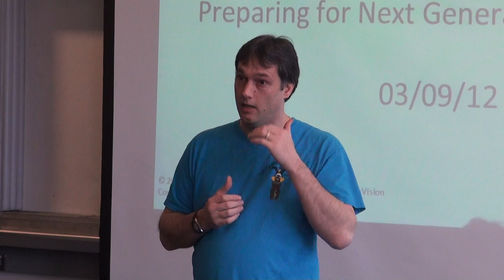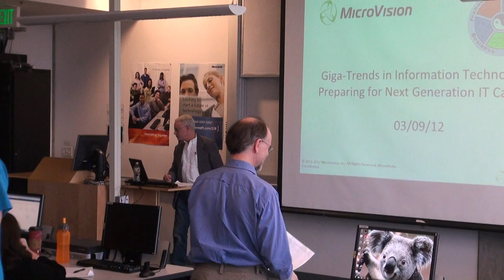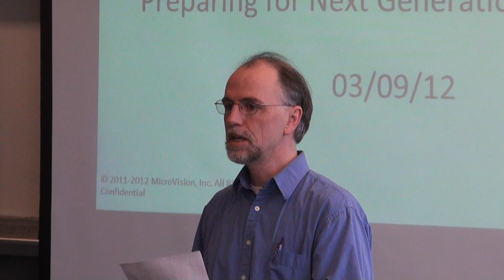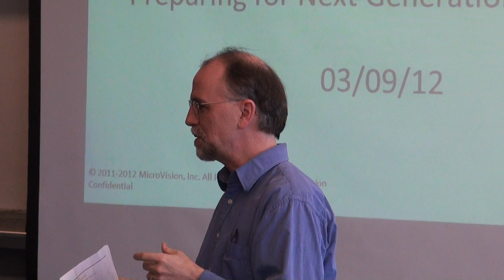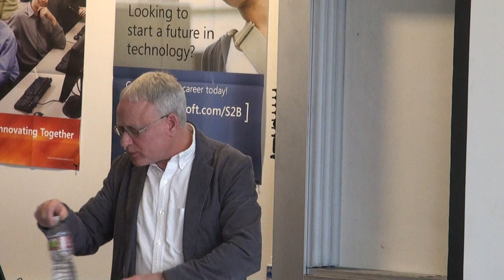Careers Speaker Series: Neil Evans of MicroVision, Inc. 1/3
Neil Evans has over 18 years successful experience in IT senior and executive management, IT strategic planning and IT service delivery. He is currently the Director of Information Services and Technology at MicroVision, Inc. in Redmond, WA, a world leader in the innovation of a new generation of display and imaging products for mobile applications. Neil has been Chief Information Officer at Microsoft Corporation, Real Networks (GM of IT) and Bellevue College. His broad range of IT managment and consulting experience across the corporate and government sectors allows him to apply IT Best Practices to today's technology challenges. Neil's strategic competence includes enterprise systems integration, IT srategic planning and IT staff development. His operational experience includes enterprise ERP (HRIS, CRM and Financials) implementations and support in a global environment. Neil holds a BA from Northwestern University and an MBA from the Kellogg Graduate School of Management, majoring in Information Systems.